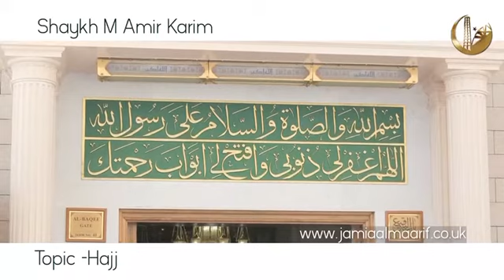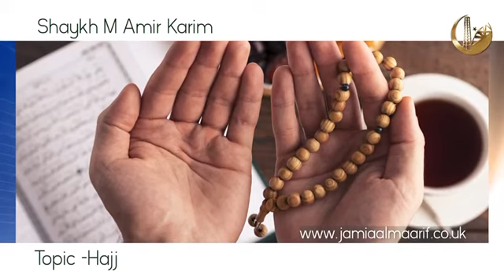First 10 days of Dhul Hijjah - when deeds are most greatly rewarded by Allah سبحانه و تعالى‎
Shaykh MA Karim gives an insightful explanation to the following hadith:
The Prophet ﷺ said, “There is no deed that is better in the sight of Allah or more greatly rewarded than a good deed done in the (first) ten days of Al-Adha”. It was asked, “Not even Jihad for the sake of Allah?” The Prophet ﷺ replied, “Not even Jihad for the sake of Allah, unless a man goes out himself for Jihad taking his wealth with him and does not come back with anything.” [Al Bukhari]